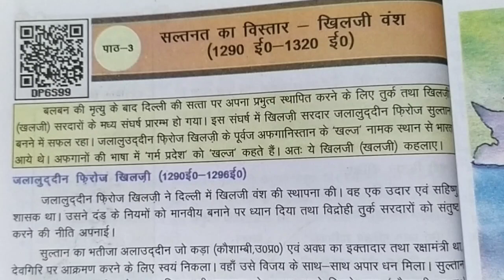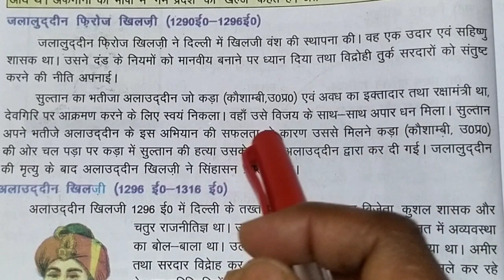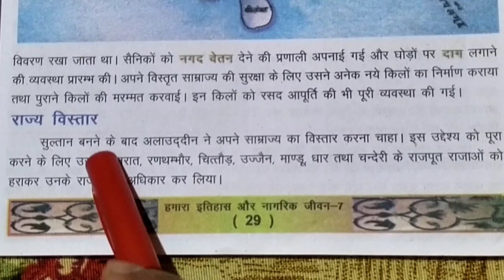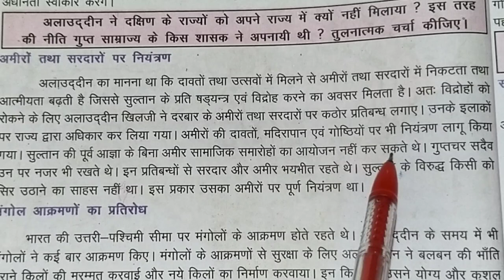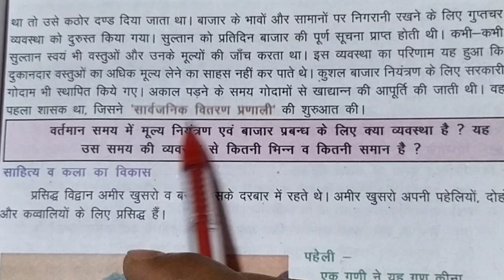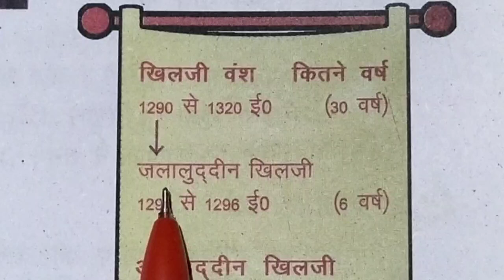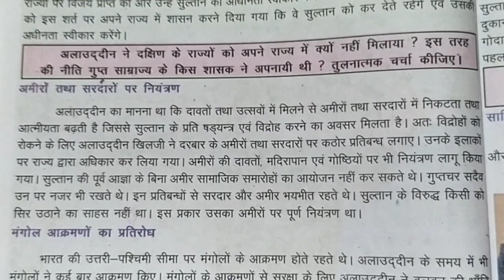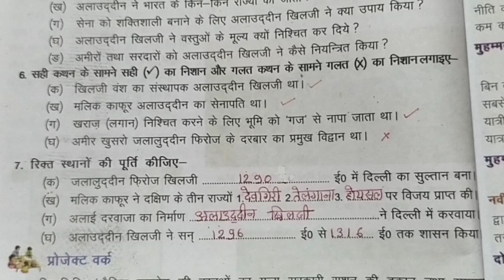कक्षा 7#इतिहास पाठ -3#सल्तनत का विस्तार --खिलजी वंश (1290ईo--1320ईo)पाठ &अभ्यास प्रश्न